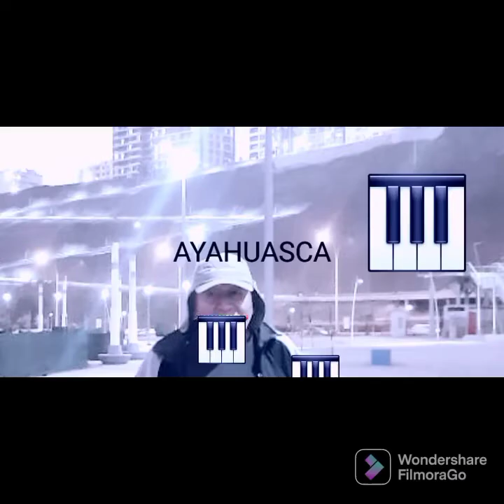Ayahuasca and your cuy